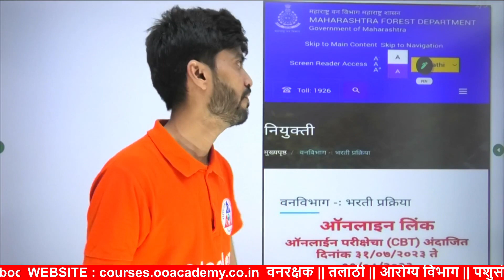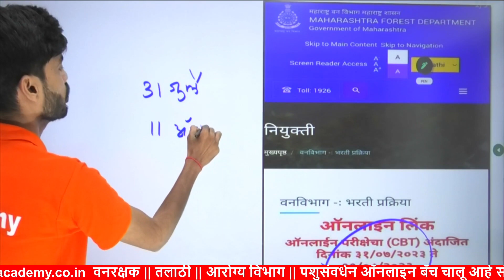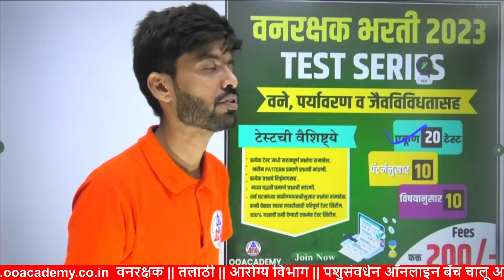वनविभाग भरती तारीख जाहीर 2023 ! मोठी बातमी, VANVIBHAG BHARATI DATE PUBLISH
वनविभाग भरती तारीख जाहीर 2023, ! मोठी बातमी , VANVIBHAG BHARATI PUBLISH

*वनरक्षक नोट्स/टेस्ट /ऑनलाइन बॅच माहिती साठी संपर्क 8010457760*    * वनरक्षक भरती  Online बॅच जॉइन करीता  ऑनलाइन कोर्स जॉइन करण्यासाठी लिंक*

⭕ *संपर्क Phone Pay/Gapay No : 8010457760/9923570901*

👉  courses.ooacademy.co.in

*आमचे सोशल मीडिया *

vanrakshak bharti 2023 form date,
vanrakshak bharti book,
vanrakshak bharti height,
vanrakshak bharti question paper,
vanrakshak bharti online form,
vanrakshak bharti 2023 syllabus,
vanrakshak bharti 2020,
vanrakshak bharti ground,
vanrakshak bharti 2023 majhi naukri,
vanrakshak bharti qualification
वनरक्षक भरती 2023 महाराष्ट्र,
वनरक्षक भरती महाराष्ट्र 2023 new update,
वनरक्षक भरती अभ्यासक्रम 2023,
वनरक्षक भरती पात्रता 2023,
वनरक्षक भरती महाराष्ट्र 2023 pdf,
वनरक्षक भरती पात्रता वयोमर्यादा 2023
वनरक्षक भरती प्रश्नपत्रिका
vanrakshak bharti question paper in marathi,
vanrakshak bharti question paper online test
vanrakshak maths questions
vanrakshak maths syllabus 2023
vanrakshak maths vanrakshak exam date
vanrakshak selection process